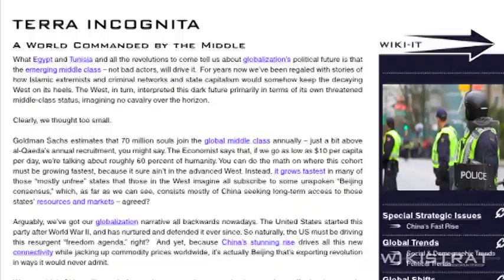A World Commanded by the Middle - Thomas PM Barnett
What Egypt and Tunisia and all the revolutions to come tell us about globalization's political future is that the emerging middle class -- not bad actors, will drive it. For years now we've been regaled with stories of how Islamic extremists and criminal networks and state capitalism would somehow keep the decaying West on its heels. The West, in turn, interpreted this dark future primarily in terms of its own threatened middle-class status, imagining no cavalry over the horizon.